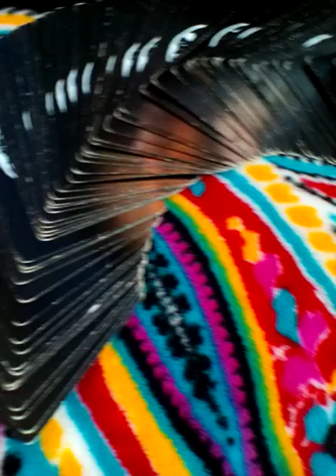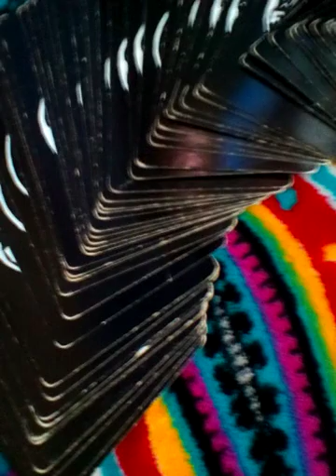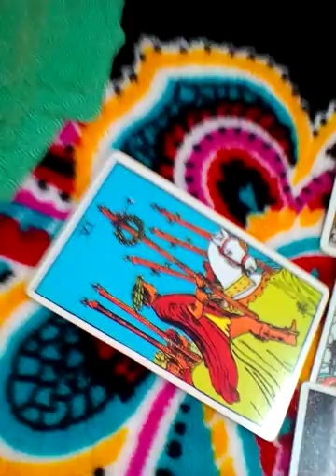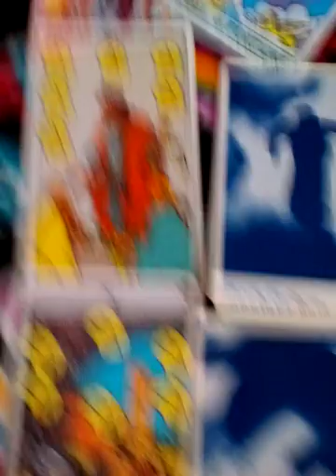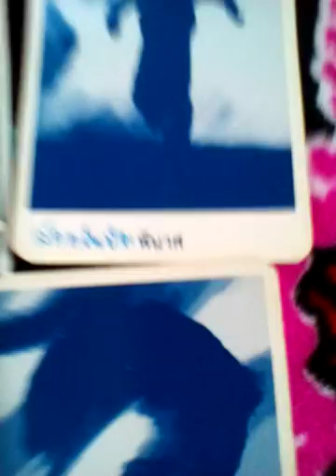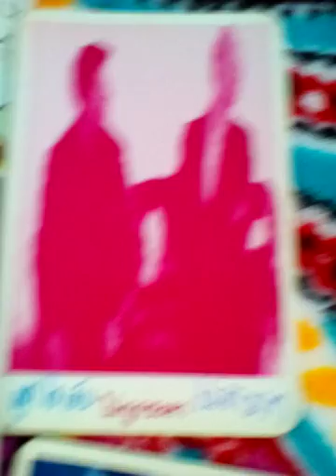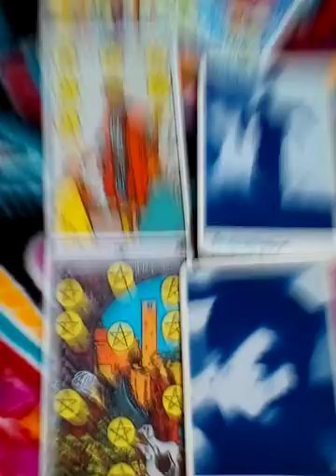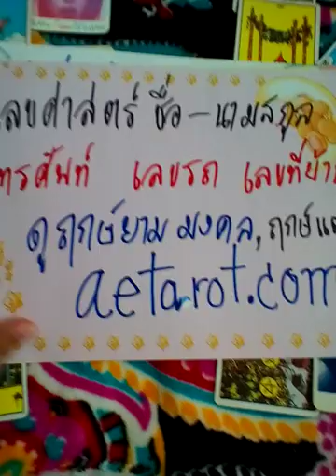ราศีพิจิก(16พย-15ธค)ดวงของท่านกับอริในเดือนตุลาค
สนใจดูดวง
Line1 : aetarot24
Line2 : panya599

Line1: aetarot24

Aetarot .com

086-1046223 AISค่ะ